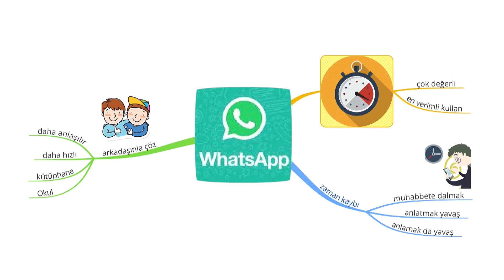SINAV SENELERİNDE “WHATSAPP” KULLANIMI | GRUPLAR, SORU ÇÖZDÜRMEK, ZAMAN...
Bu tavsiye biraz daha ileri düzey oldu diyebilirim. Yani whatsapp kullanırken ki zamanı düşünmek gerek. Faydası zararını geçmemeli. Bir derece mantığı olarak zamanınıza aşırı değer vermelisiniz, kıymetini bilmelisiniz.